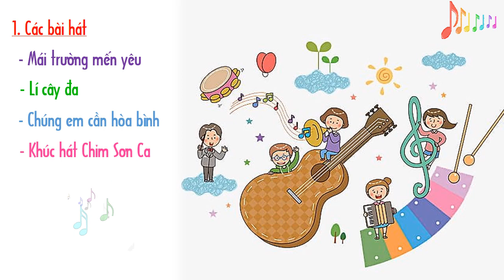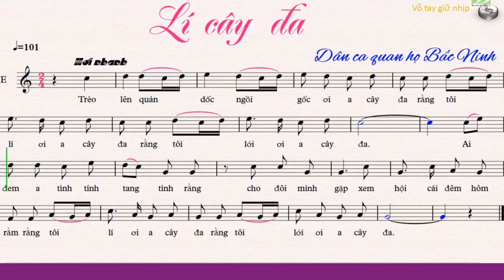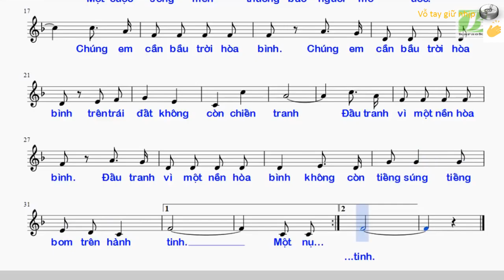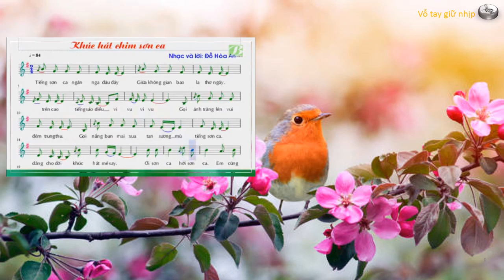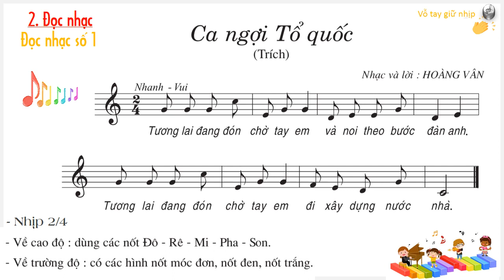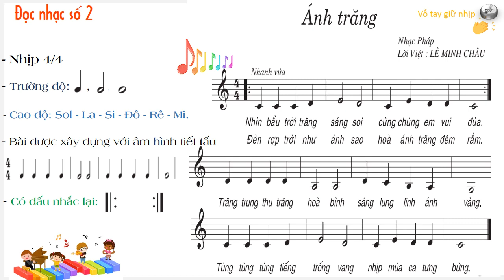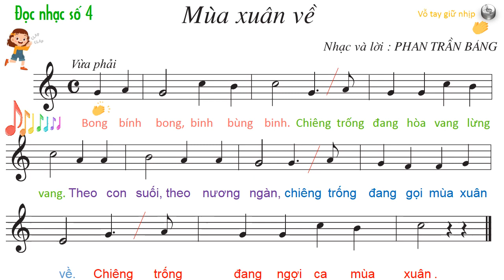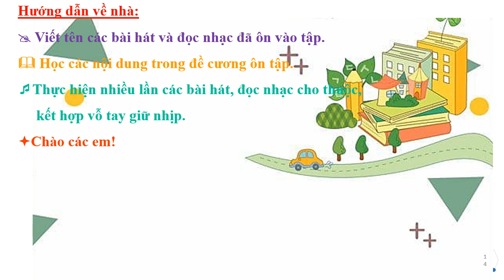ÂM NHẠC 7 (Tuần 17 / HK1) - Tiết 17 - ÔN TẬP KIỂM TRA HỌC KỲ I (Tiếp theo)